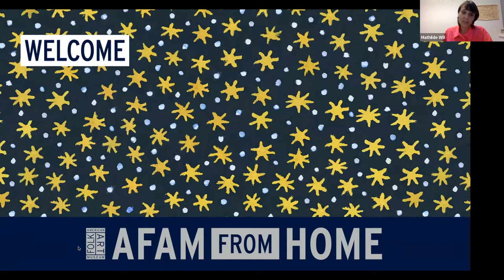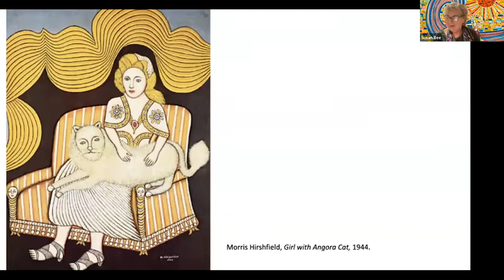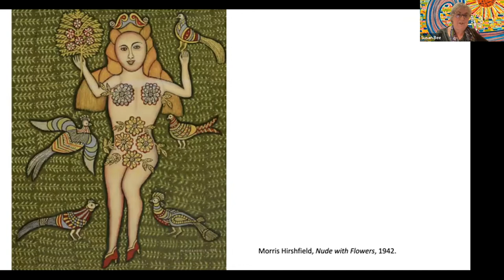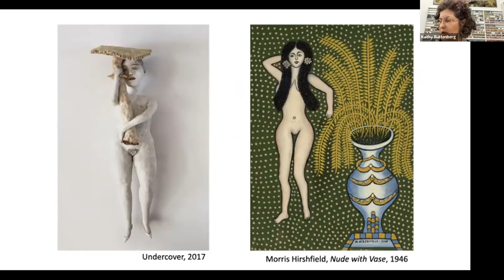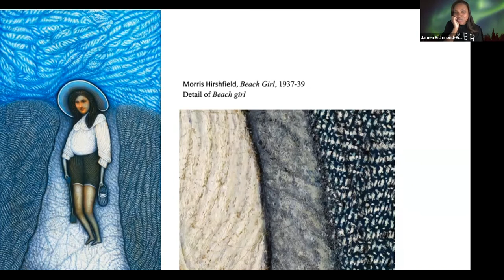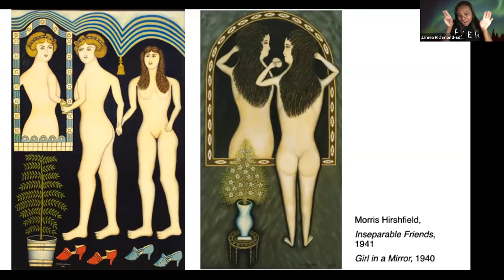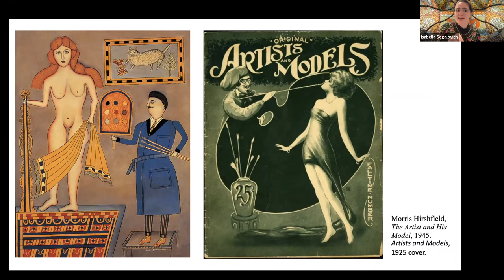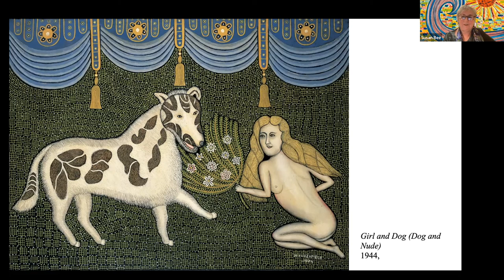In Dreams Awake: Susan Bee, Kathy Ruttenberg and Jamea Richmond-Edwards in Conversation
11/02/22

The exhibition Morris Hirshfield Rediscovered presents stylized paintings of landscapes, animals and female figures. Often nude, the portraits are disarming, turning women’s bodies into fantastically flattened eroticized figures. This program will explore Hirshfield's visual imagination while posing questions concerning his male gaze.

Hosted and moderated by art critic Isabella Segalovich, the discussion will feature three women artists who all defy realism in their combination of bright colors, decorative motifs, mythology and popular culture. Painter Susan Bee produces mythological paintings where archetypes are used to render social and personal struggles. Sculptor Kathy Ruttenberg composes fairytale ceramic tableaux where female figures merge with animal and floral figures. Painter Jamea Richmond-Edwards offers parables of the present and the future with mystical versions of herself and others.

These three unique practitioners will share exhibition highlights, with a focus on the painter’s pleasurable fantasy. This program pays tribute to folk and self-taught modernisms while reevaluating the place and representation of women in the canon.